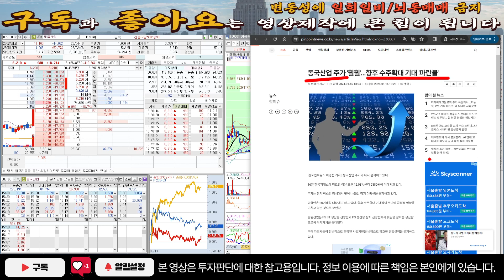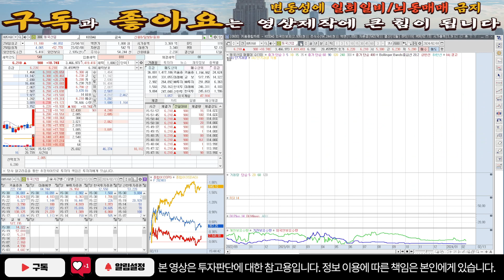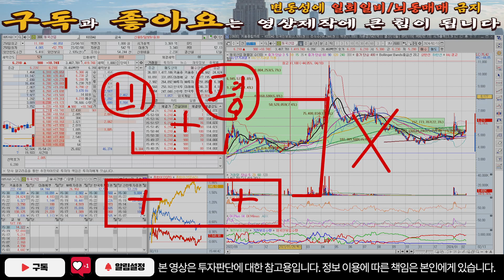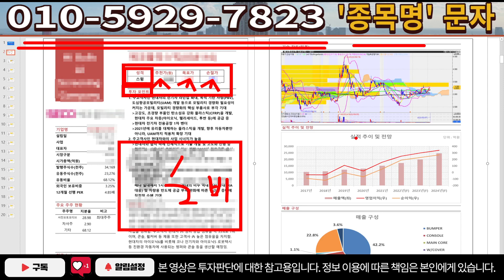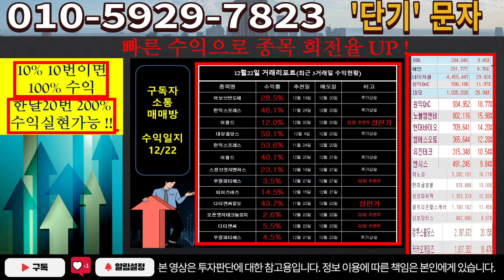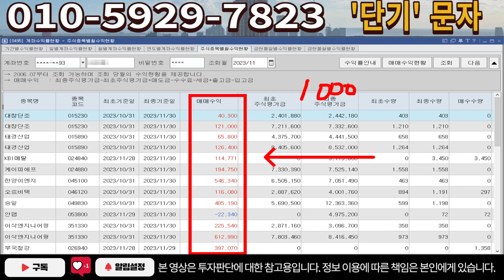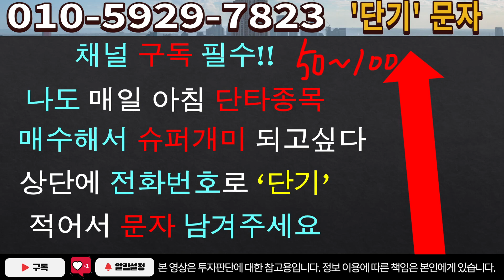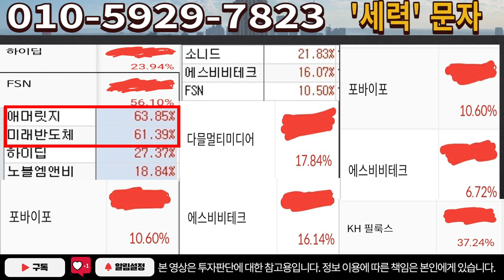[주식]동국산업 - 단독으로 공개합니다! 진짜 상한가 가는 이유!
실시간 구독자소통 카톡방 투자정보 텔레그램